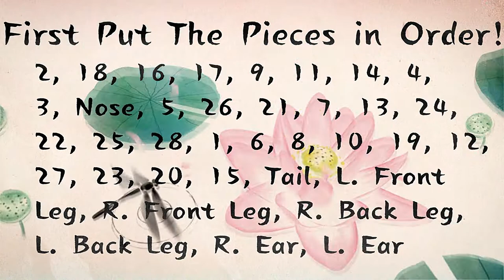Bepuzzled 3D Crystal Puzzle- Bambi- x2 Speed- Tutorial Version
a x2 speed tutorial version of the bepuzzled original 3d crystal puzzle bambi, this is a tutorial for those a bit more experienced with the crystal puzzles and would like a faster video on the assembly of the puzzle.